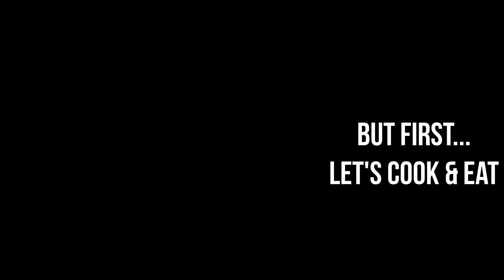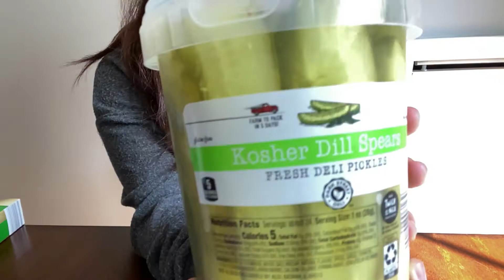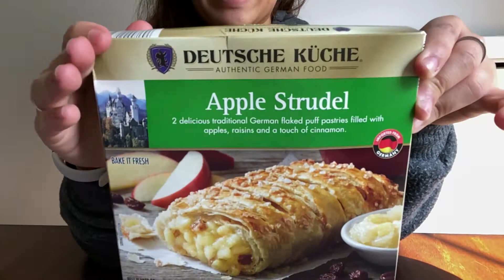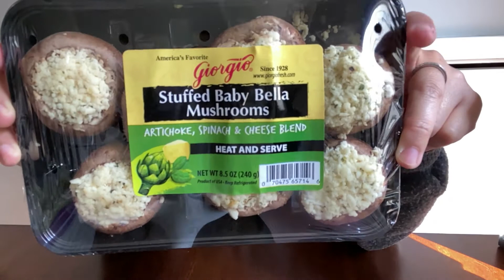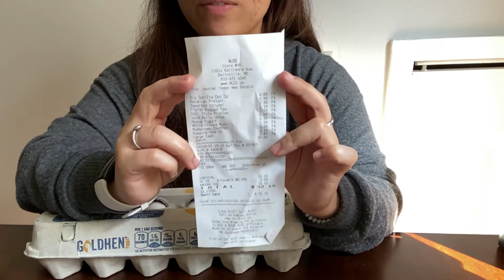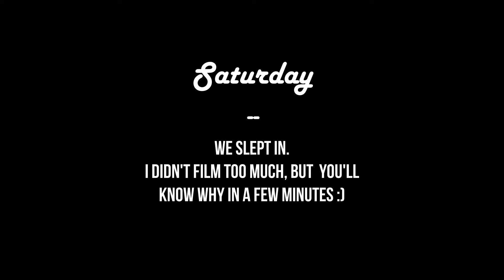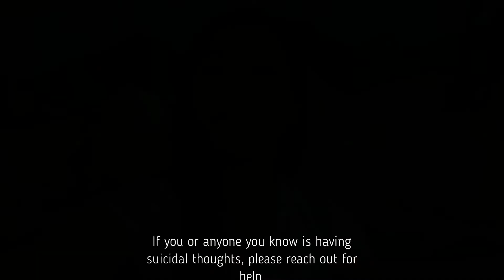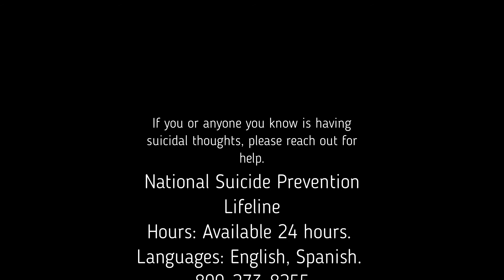Why I Joined YouTube & My Mental Health Journey - Cook and Eat With Me Vlog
Hi, everyone!
This week's video is a itsy bit different! (But the good kind of different.)

I finally come from behind the camera to have some honest but important convos! from why I joined the crazy world of YouTube and the importance of mental health.

Of course there are some eating and cooking videos too :)

I hope you enjoy this week's video! See you next Wednesday~

♡TramStarr